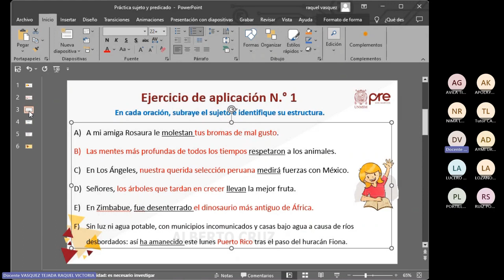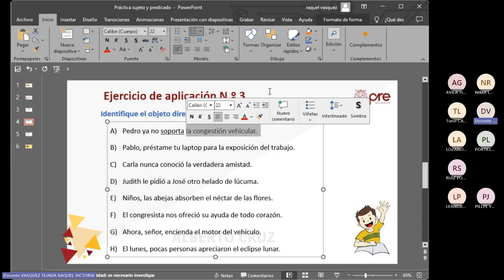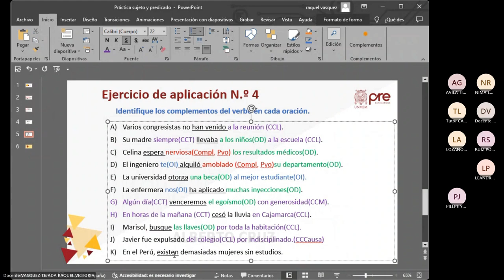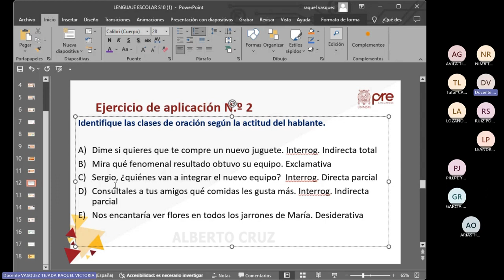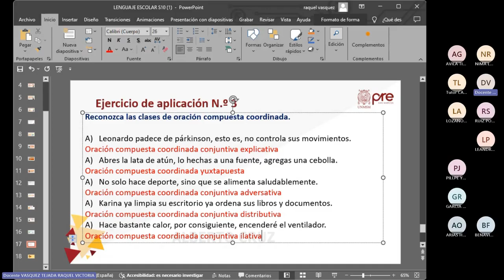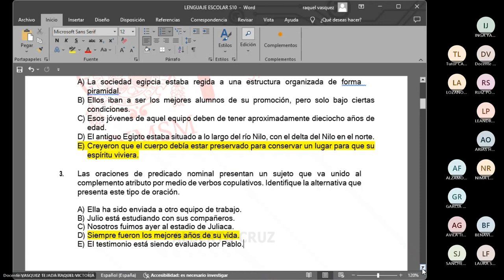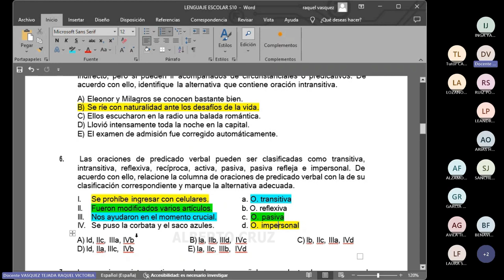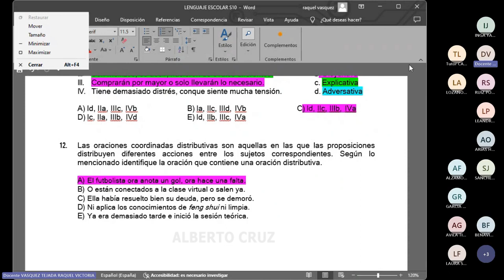Lenguaje Semana 10 - Pre San Marcos 2023 Ciclo Escolar📚🖥️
Semana 10
CEPRE SAN MARCOS🏫
Ciclo: 2️⃣0️⃣2️⃣3️⃣
📚Curso: Lenguaje
Profesor👨🏻‍🏫: Raquel Vasquez.